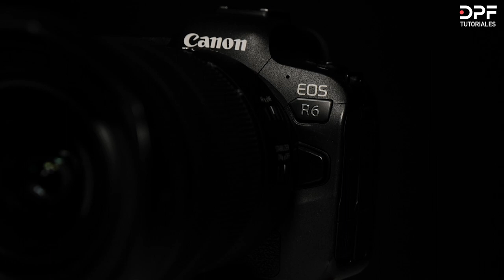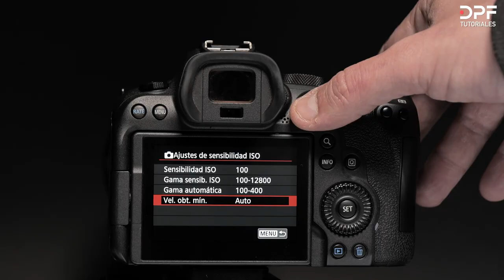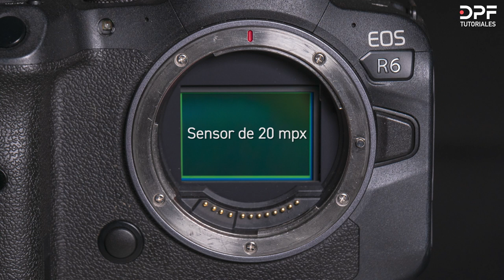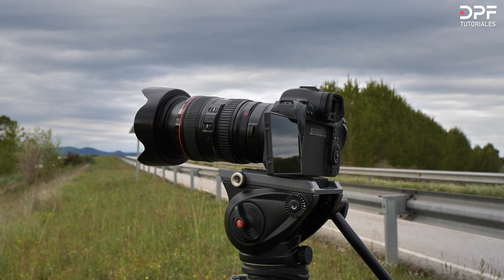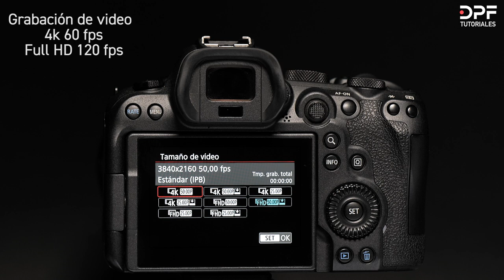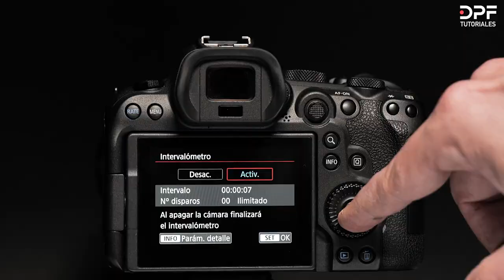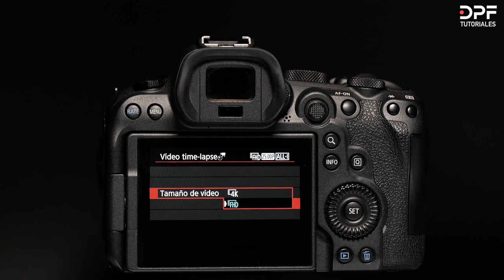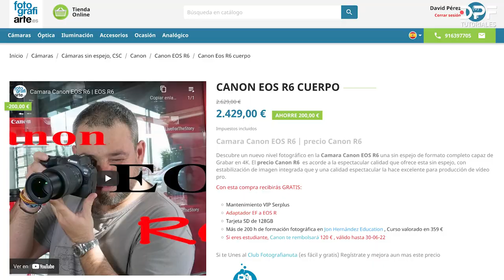CANON EOS R6 ▶️ Velocidad | Calidad | Flexibilidad | Video y Timelapse Review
💚 AMANTE del TIMELAPSE!
Después de tener en mis manos la Canon EOS R5, faltaba probar la hermana, la CANON EOS R6.
Una cámara que ofrece Velocidad, Calidad y Flexibilidad.
Una mas de la gama RF de Canon. Sin duda una cámara muy flexible.
Un juguetito versátil, para disfrutar de la fotografía y el video con garantías de calidad.

Una cámara pensada para llegar a un público más amplio, tanto profesional como aficionado.

Si quieres saber mas de la cámara, mira el video!
GRACIAS a @FotografiarteEs por prestarme todo el equipo y por apoyar el canal!!✊🏻

🎵 Te REGALO 30 DIAS de MÚSICA para tus VIDEOS!

El precio es el mismo, sin ningún tipo de coste extra añadido para ti!

MIS RECOMENDACIONES
📷 CÁMARAS

🔴 ¡Prepárate para llevar tus creaciones timelapse al siguiente nivel!